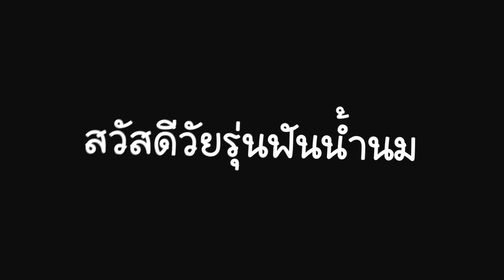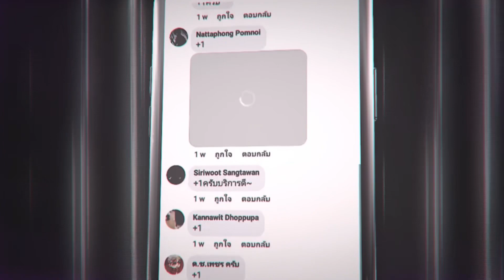ROV - รีวิวกิจกรรม หินเลื่อนขั้น Valhein Evo ลดราคา + รีวิวเอฟเฟคสกิน GMแจกสกิน Ultimate ฟรี!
👇🔶ติดต่อเพจเติมเกม ซื้อขายไอดี ตรงนี้นะคะ🔷👇